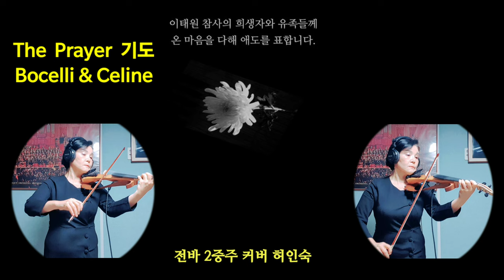이태원 참사 희생자와 유족들에게 깊은 애도를 드리며🙏The prayer기도추모곡/보첼리&셀린디온/전바2중주커버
꽃 피우지도 못하구 하늘의 별이 된  젊은이들  희생자와
큰 슬픔을  겪고 있는 유가족들에게 향한  온 국민의 애도 기간
 며칠동안  내내  마음이 아프고 먹먹한 가슴에 손에 일이 잡히지 않았습니다
어제  합동 분향소 조문을 하고 와서는 한치의 앞도 내다 볼수 없는  우리 인간의 나약함에
 많은 생각을 해보면서 애도의 마음을 담아~~ㅠ.ㅠ

안드레이 보첼리와 셀린디온 두사람이 듀엣으로 부른
The prayer 곡연습 하여 좀 다듬어 올려야 하는데.
퍼스트, 세컨 파트  따로 녹음과 영상 녹화   합치는
키네마스터 앱 스마트폰 편집중 조금 잘못 처리되어.
가사에 영어와 이태리어,섞여 한글 번역 가사 자막넣기 편집을  몇 시간 동안
시도 하였다가 넘 복잡하여 포기하구 올림니다.
부족하지만. 시간을 놓치면 안되겠다는 생각에 ~~
지금 환란에 빠진 우리들에게  기도 곡  가사가 더욱  절실하게 느껴져 옵니다

당신이 우리의 눈이 되어 주시고
우리가 가는 길을 지켜 주시기를
기도합니다

그리고 우리가 어찌 할 바를 알지 못 할 때에
지혜로워지도록 도와주소서

이것이 우리가 길을 잃었을 때
우리의 기도가 되게 해 주시옵소서

Lead us to the place

우리를 이끌어 주시고
당신의 은혜로 우리를 안전한 곳으로
인도해 주옵소서

La luce che tu hai
I pray we'll find your light
nel cuore restera
eterna stella sei

당신에게서 오는 빛
우리가 당신의 빛을 찾기를 기도합니다
우리 마음 속에 머물도록
그리고 우리 마음 속에 간직하도록
우리가 기억하게 하소서
매일 밤마다 별빛이 사라질 때도
당신은 영원한 별임을

내 기도 속에서
이것이 우리의 기도가 되게 하소서
많은 믿음이 필요할지라도
그림자가 우리의 하루를 가득 채울 때

당신의 은혜로 우리를 인도해 주시고
우리에게 믿음을 주시사 안전하게 하옵소서

Sognamo un mondo senza piu violenza
Simbolo di pace di fraternita

우리는 더 이상 폭력이 없는 세상을 꿈꿉니다
정의롭고 희망찬 세상을
모두가 이웃에게 손을 내미는 세상을
평화와 우애의 상징을

La forza che ci da
We ask that life be kind
e il desiderio che
and watch us from above
ognuno trovi amor
We hope each soul will find
intorno e dentro se

당신이 주신 힘으로
삶이 평화롭게 하소서
간절히 소망합니다
그리고 하늘에서 우리를 지켜 주시옵소서
모두가 사랑을 알게 하소서
모든 영혼들이 그렇게 되기를 희망합니다
그들의 주위에서 그들의 안에서
사랑할 또 다른 영혼을 찾도록

마치 어린 아이들처럼

안식처를 찾고자 하니
당신의 은혜로 우리를 인도하시고

E la fede che hai acceso in noi
sento che ci salvera

우리 마음 속을 밝힌 그 믿음이
우리를 구원하리라 믿습니다